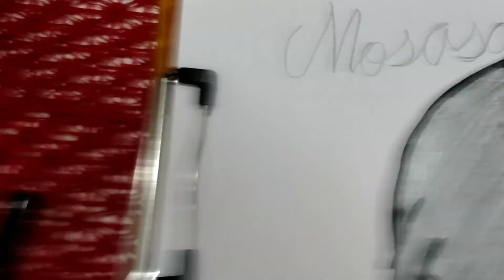How to draw Mosasaurus||UAC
in this video we are teaching you how to draw Mosasaurus